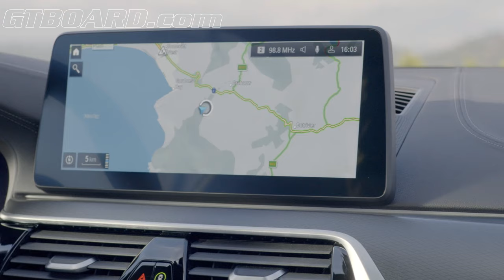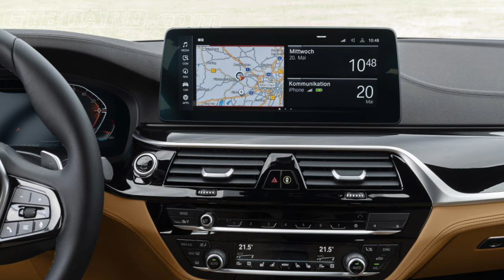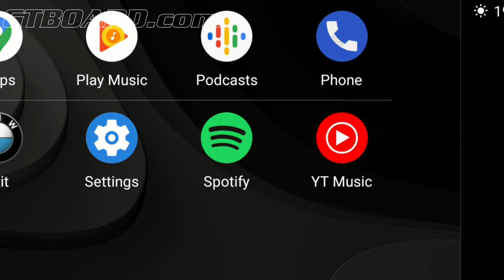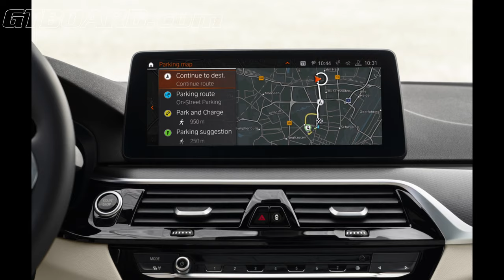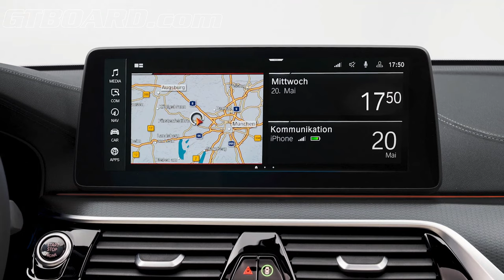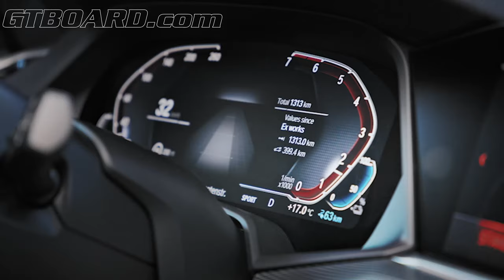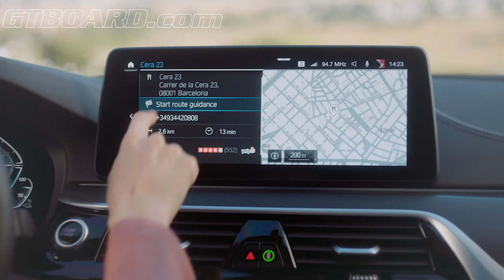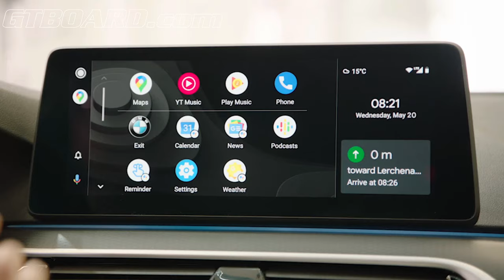Facelift new BMW 5-series G30 also 4k still pictures [4k]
Track Info:
Title: Ocean
Artist: THBD
Genre: Dance & Electronic
Mood: Calm